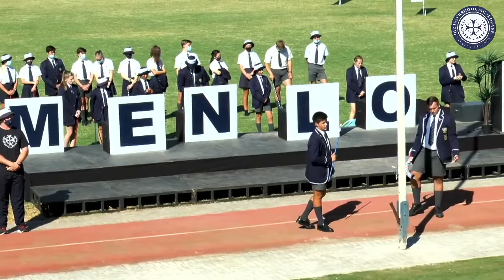Melopark Opedag 2021